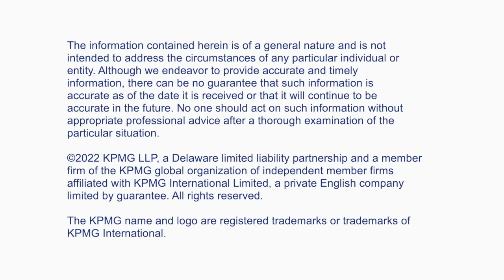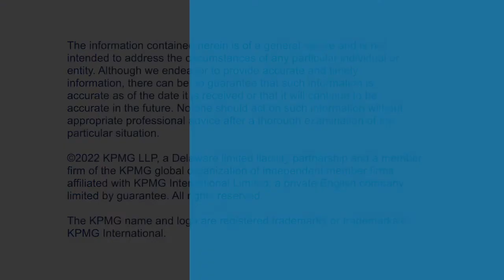Foreign Exchange Gain/Loss Proposals in the Biden 2023 Budget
In this episode of Mobility Matters Express, Washington National Tax’s Martha Klasing provides an overview of the proposals contained in the Biden Administration’s FY 2023 budget that are designed to simplify the foreign currency exchange gain and loss rules for individuals.